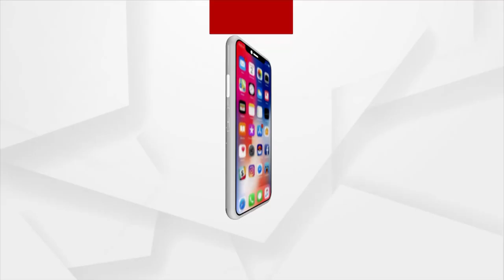Odisha Crime Branch Investigates In Berhampur On Naba Das Murder Case